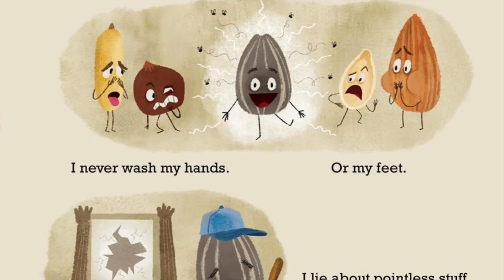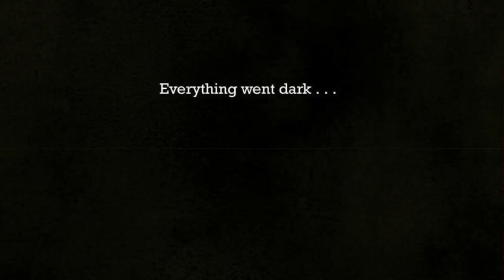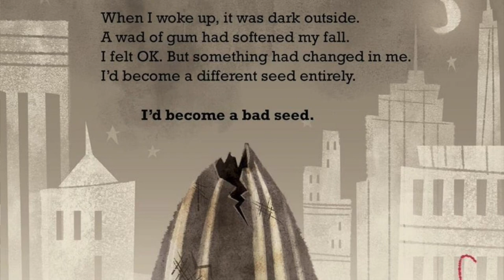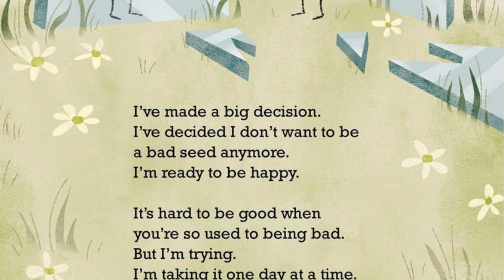Kids Read Aloud: THE BAD SEED by Jory John and Pete Oswald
A funny story that reminds us of the transformative power of will, acceptance and just being you.

Please support the authors and publishers of this book and purchase it for your home library. There is nothing like holding an actual book in your hand and following along with me. Children benefit from being around print and having their own library at home. They will love to listen to it over and over again.